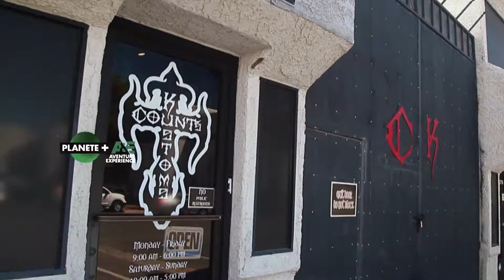Chasseur de bolides - Saison 6 - Bande-annonce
Las Vegas, la ville du jeu. Ici les gens misent avec des jetons, moi c'est avec des bagnoles que je mise. Et j'ai pas l'habitude de me coucher. Moi c'est Danny, alias le comte, je suis assisté d'une équipe d'élite. Notre mission, dénicher des bolides, les retaper et les revendre et parfois, je les garde pour moi. Pour mon équipe il n'y a pas de petits enjeux, on ne peut pas se permettre de perdre. Bienvenue dans chasseurs de bolides